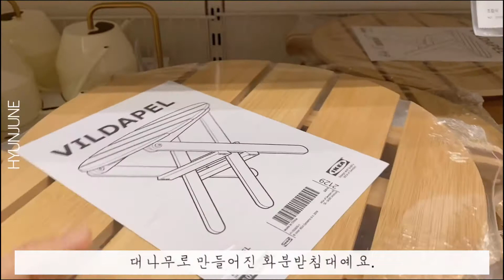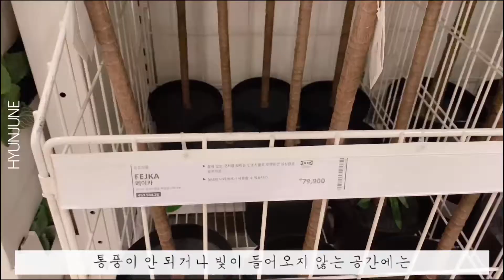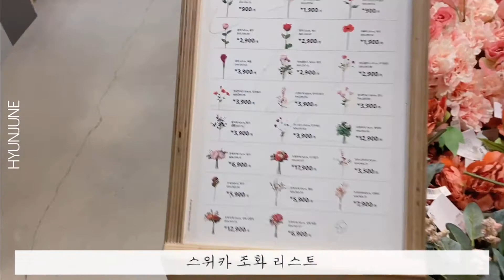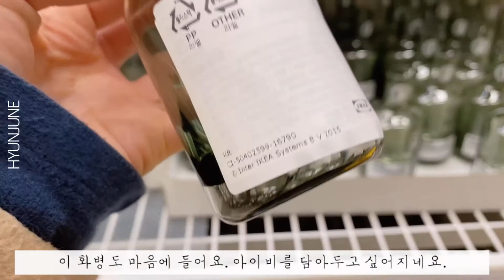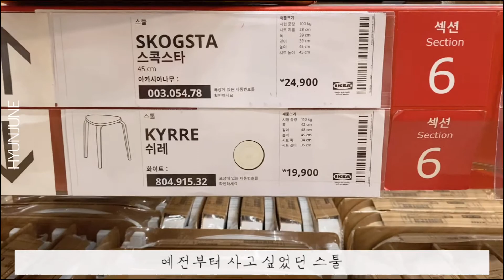이케아 가드닝 용품 Plant shop tour 4. IKEA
식물가게 투어 4. 이케아

한국에서도 홈가드닝에 대한 관심이 점점 많아지고 있습니다.
식물을 키우는 사람들이 증가함에 따라
가드닝 용품 수요도 함께 늘어나고 있지요.
그래서 오늘은 가성비 좋은 홈가드닝 용품을 판매하고 있는
이케아 코리아를 방문하였어요.

저의 취향을 담은 식물가게 투어 4. 이케아 편

여러분의 '구독'과 '좋아요💚'는
현주네가 더 다양한 영상을 만드는 데 필요한
양분이 되어줍니다. 🧡🥝🌽🍠💪🏼💪🏻👩🏻‍🌾

다운로드 및 2차 편집, 무단 업로드를 금지합니다.

The copyright of this video is on Hyunjune's channel.
Download, secondary editing, and unauthorized upload are prohibited.
Please use the YouTube link when you share the video.